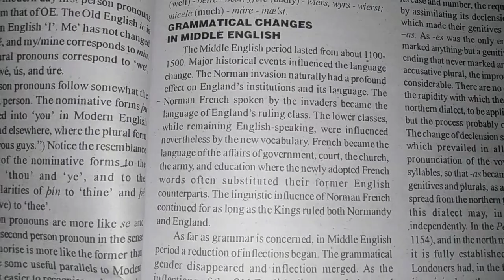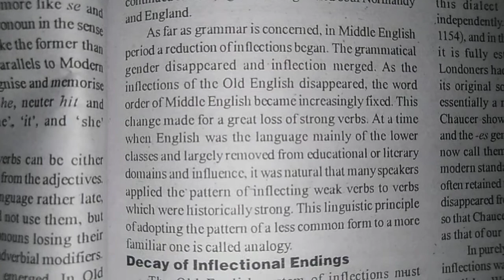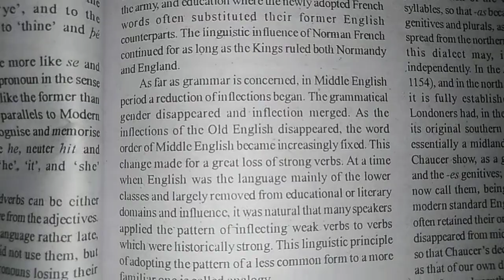MEG 04।।Aspects of Language।।Grammatical Changes in Middle English।।most important June exams 2021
Meg 04
Grammatical Changes in middle English